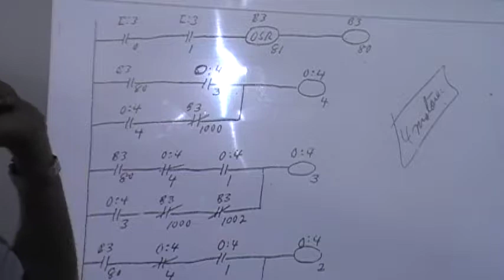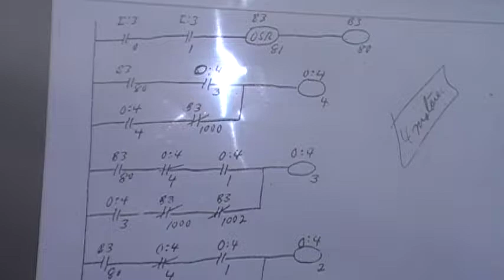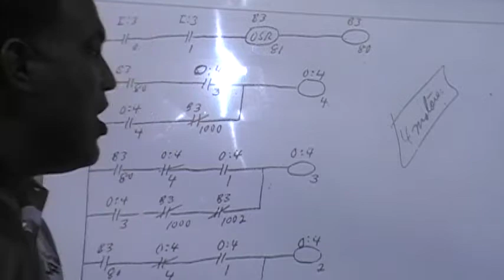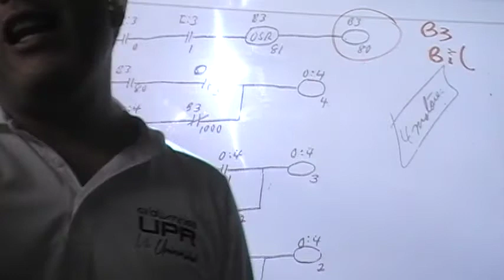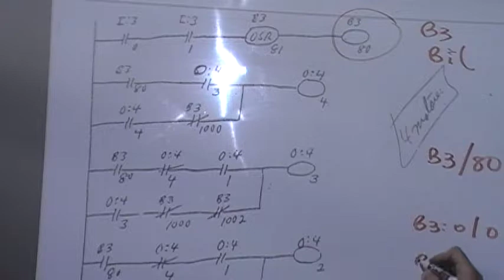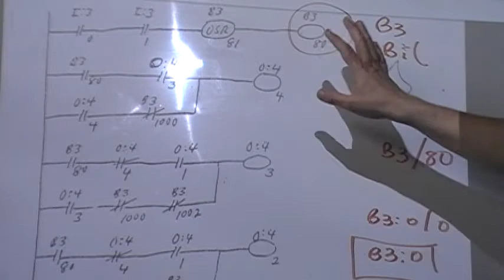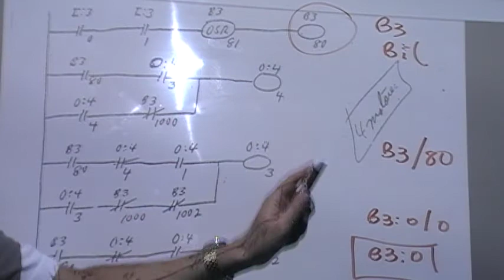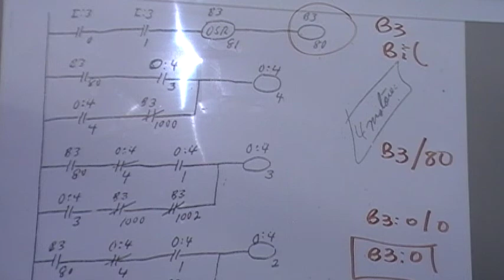Lecture on PLC 1 e